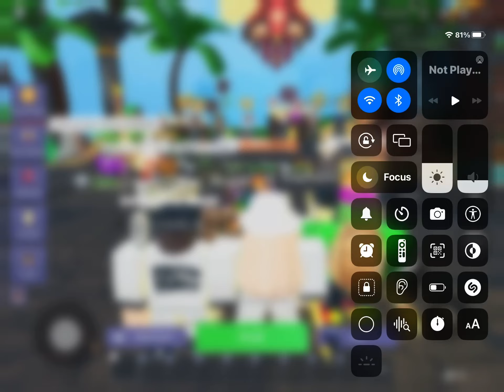Bedwars 1v1winstreak pt 3